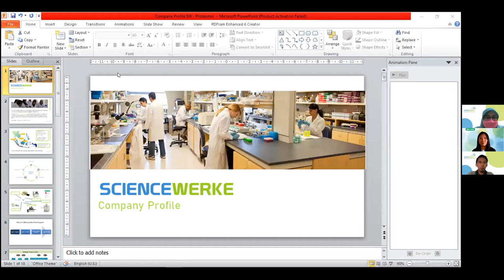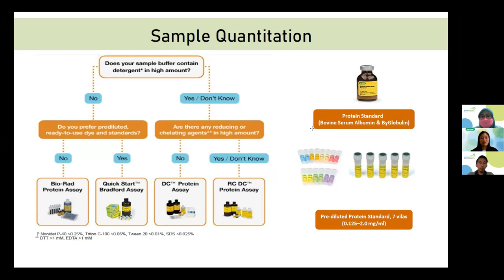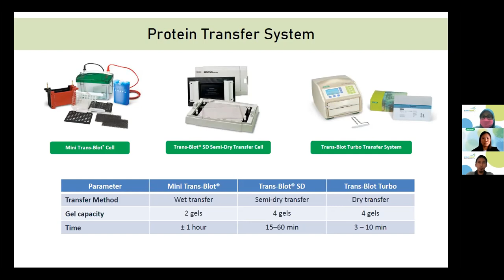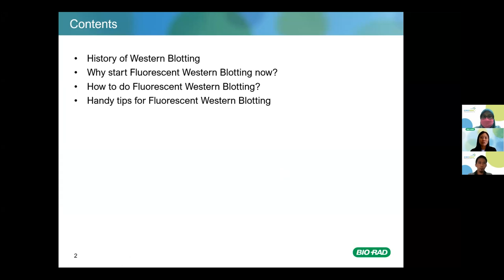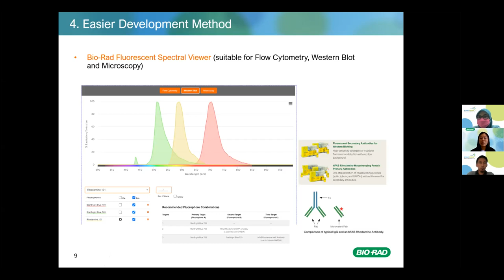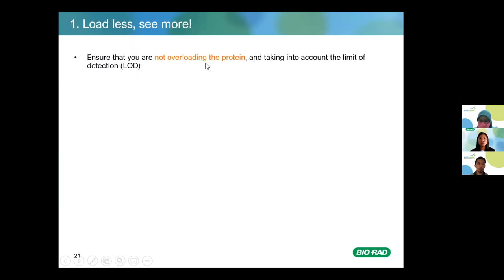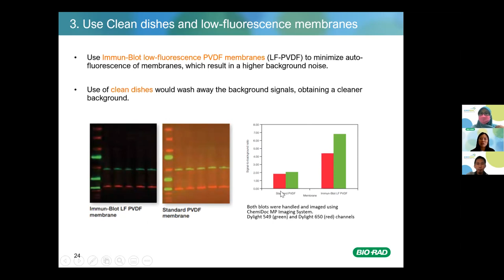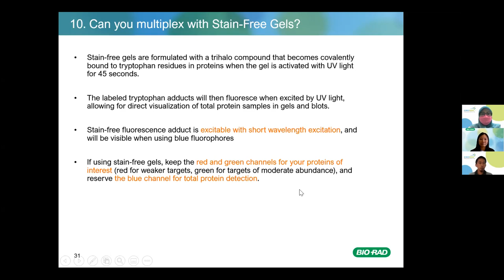[Webinar] The Fluorescent Way : Why Start Fluorescent Western Blotting Now?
[Recording] The Fluorescent Way : Why Start Fluorescent Western Blotting Now?